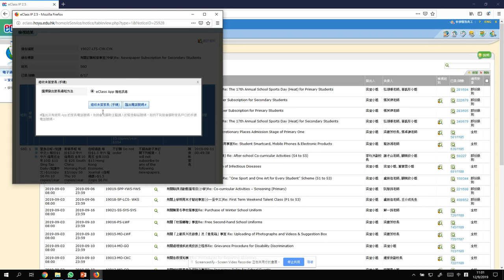18. 班主任如何追收電子通告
班主任可以透過影片介紹的方法檢查負責班別交通告的情況及追收電子通告